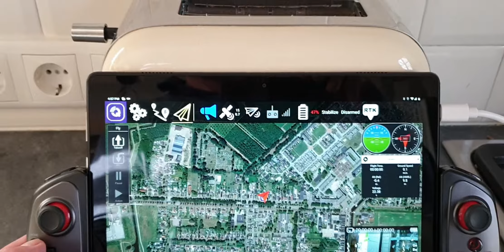Ipega on Scout-PX4